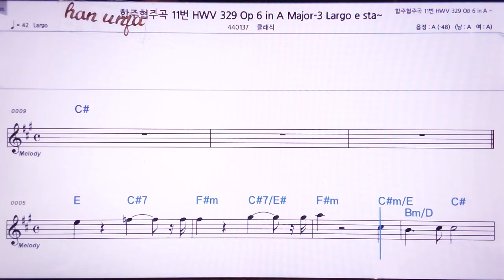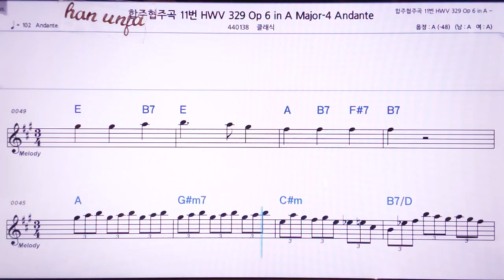💖헨델 협주 합주곡 11-3/클래식 👍MR,노래방, 악보, 코드,Karaoke With Sheet Music